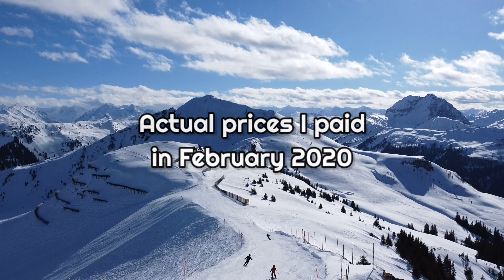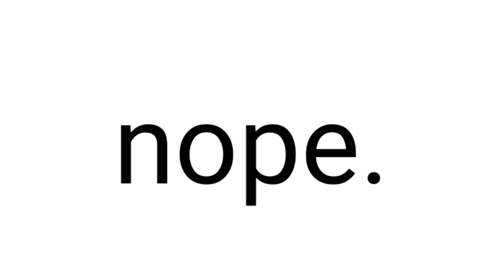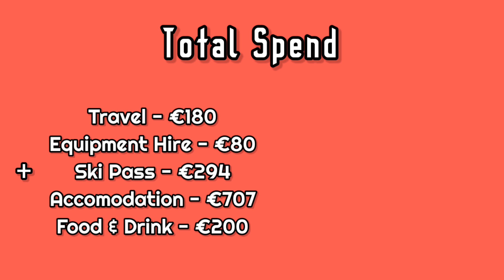How much does it cost to Ski or Snowboard in AUSTRIA? 🇦🇹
Fingers crossed this will give you an insight in to how much you're likely going to spend whilst away Skiing or Snowboarding in Austria 👍